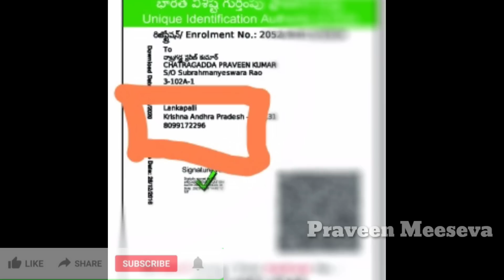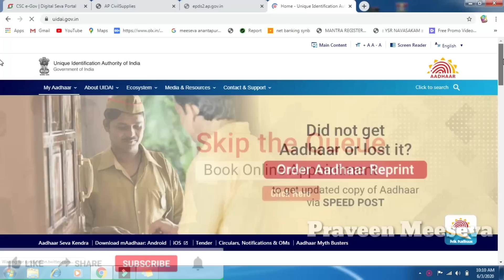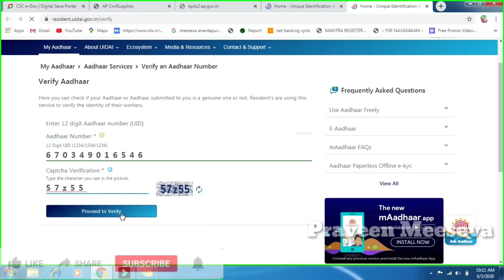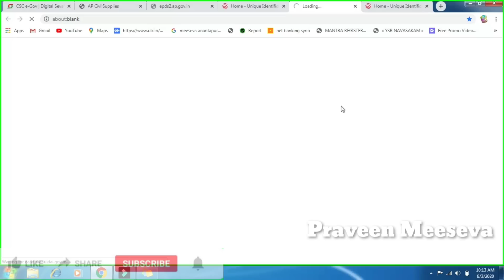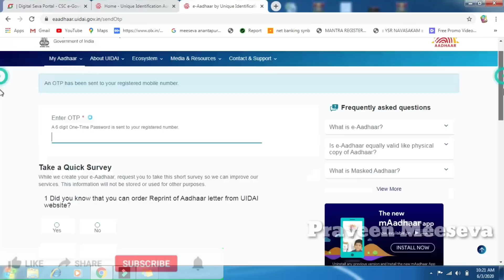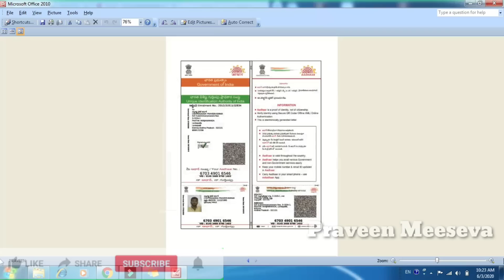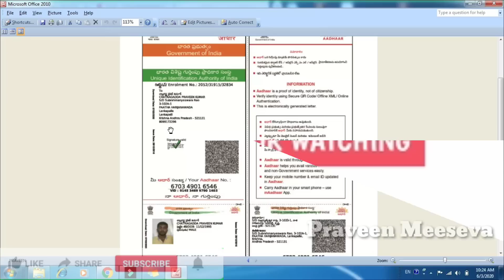ఆధార్ కి మొబైల్ నెంబర్ లింక్ || HOW TO CHECK MOBILE NUMBER LINK STATUS FOR AADHAR || PRAVEEN MEESEVA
Address:
Vijayawada